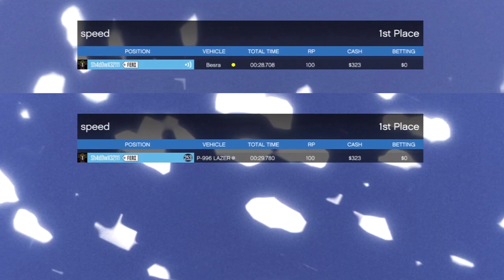GTA 5: Besra vs Lazer (GTAO SA Flight School Update Gameplay)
Which Jet is faster? The P996-Lazer Jet or the new Besra? Find out!

The Western Company Besra is a military jet trainer featured in Grand Theft Auto V as part of The San Andreas Flight School Update. Unlike its rival, the P-996 Lazer, the Besra does not have mounted weapons and is primarily meant for stunting.